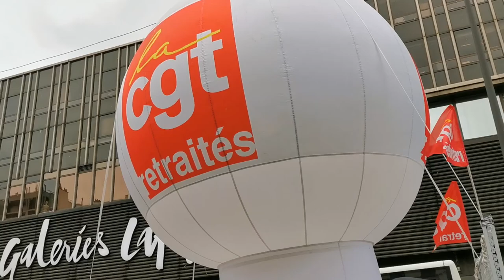La reforme Delevoye : c'est cotiser plus, travailler plus et toucher moins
Didier Le Reste, conseiller de Paris (PCF), dans la manifestation parisienne des retraités